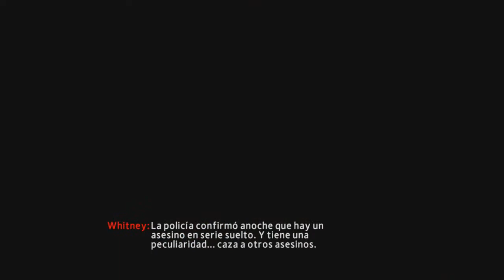Asalto En Oscorp | Cap 3 | - The Amazing Spider-Man 2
Redes:
-Gamecenter: luisenzo99